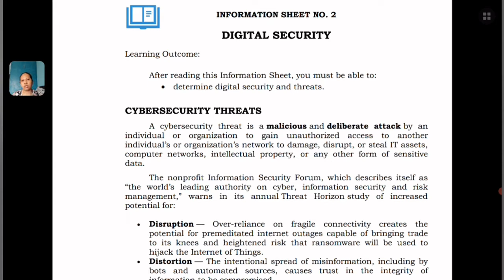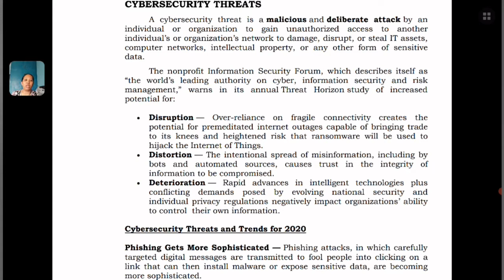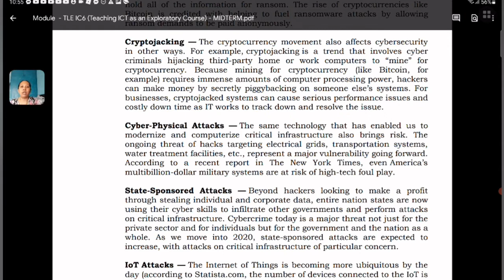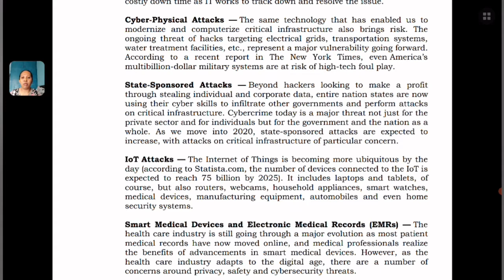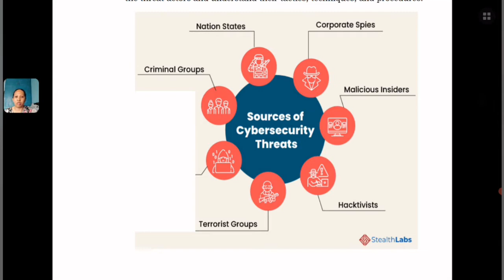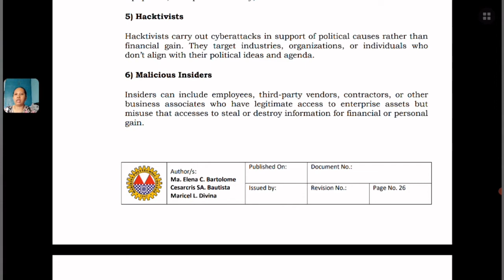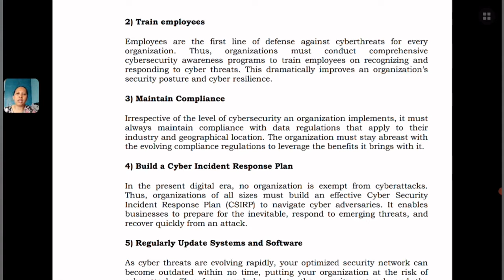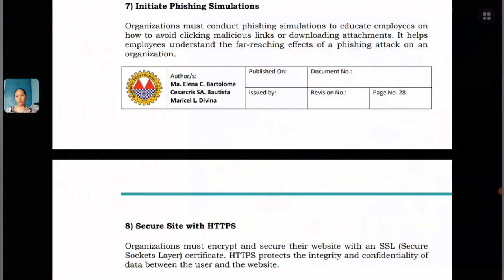Digital Security | TLE IC6 Info Sheet 2 | Tag-Lish Lecture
A cybersecurity threat is a malicious and deliberate attack by an individual or organization to gain unauthorized access to another individual’s or organization’s network to damage, disrupt, or steal IT assets, computer networks, intellectual property, or any other form of sensitive data.

Timestamps:
00:00 | Learning Outcomes
00:17 | Cybersecurity Threats
02:47 | Cybersecurity Threats and Trends in 2020
10:18 | Sources of Cybersecurity Threats
12:52 | Best Practices to Protect from Cyber Threats